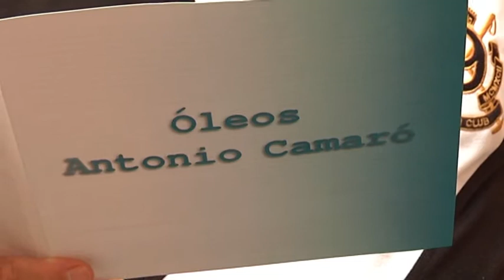EXPOSICIÓN CAMARÓ SAGUNTO